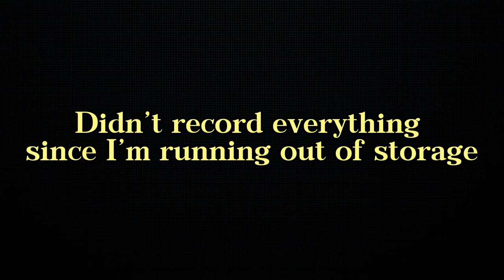Doctor said Nicholas did his best | Dead by Daylight Mobile